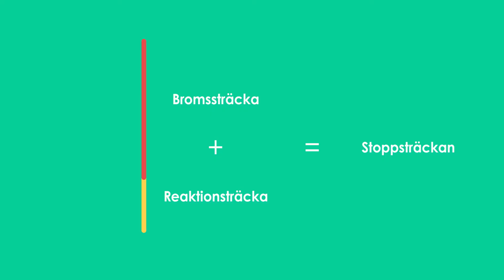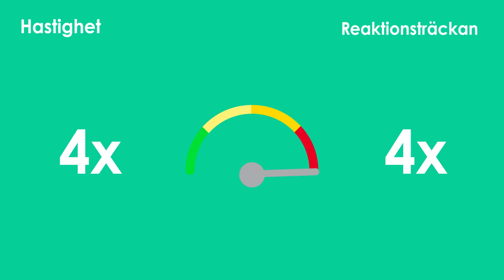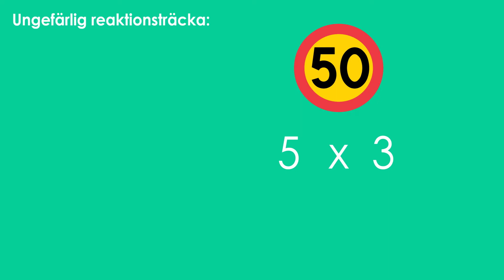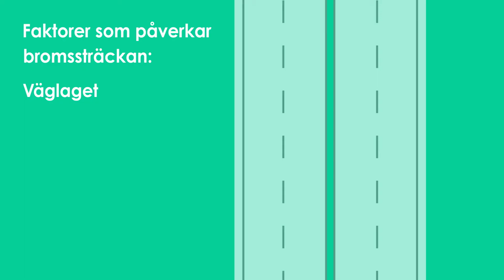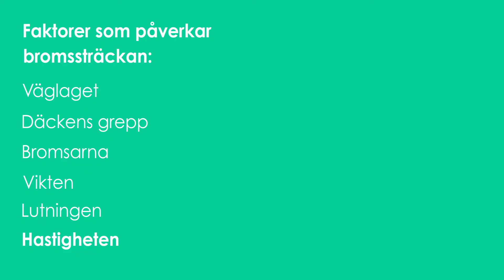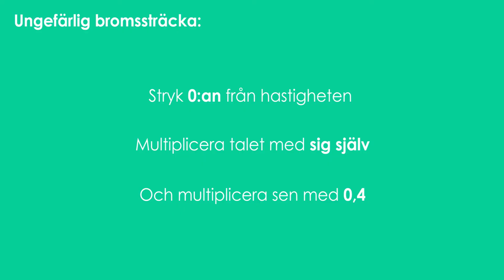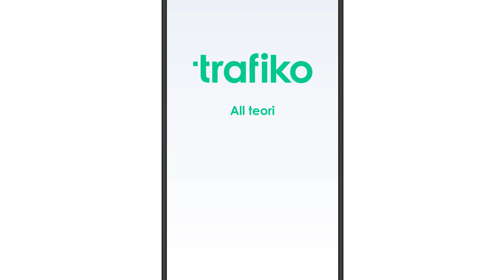Stoppsträcka, Reaktionssträcka & Bromssträcka med Räkneexempel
Lär dig hur du räknar ut stoppsträcka, reaktionssträcka och bromssträcka. Förstå hur sträckorna förändras med hastigheten.

För att lära dig all körkortsteori, ladda ner den officiella Trafiko-appen gratis. I appen kan du även boka handledarkursen, riskettan och risktvåan.

Du kan även öva teori och boka kurser direkt på hemsidan.

Tidsstämplar
00:00 Stoppsträcka
00:31 Reaktionstid & hur reaktionssträckan påverkas av hastigheten
01:52 Räkna ut reaktionssträckan (räkneexempel)
03:19 Bromssträcka & vad som påverkar den
04:46 Hur bromssträckan påverkas av hastigheten
05:12 Räkna ut bromssträckan (räkneexempel)